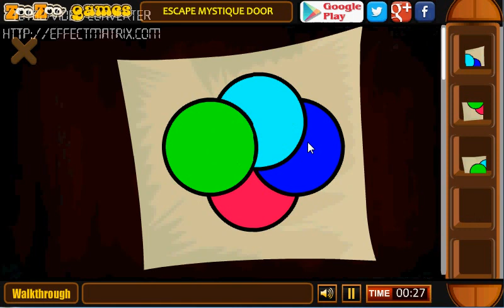Can You Escape Mystique Door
The 78th Escape game from zoozoogames.com. Last Episode News Reporter Megan escapes from the Thomas house in the Scotland. After he escapes from there, the clan family plans to kidnap him. Now Megan is kidnapped and locked in some mystique house. The clans never wants to reveal the secret of their lives. So they kidnapped news reporter Megan and locked him. Megan tries to escape from the Mystique house. But he could not find the way. Help Megan to find the key by solving the puzzles using clues before clans arrives back to him.
Keep Playing zoozoogames and have fun!